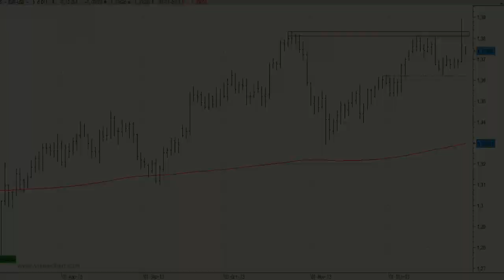EUR/USD: atacando los máximos anuales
Para los primeros meses de 2014 no descartamos una continuación de las subidas hasta las inmediaciones de los 1,45